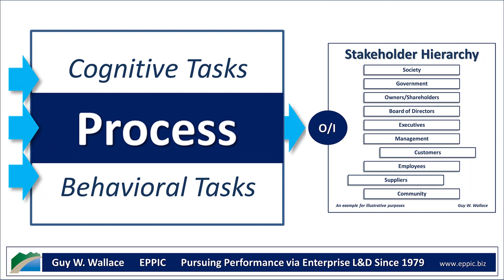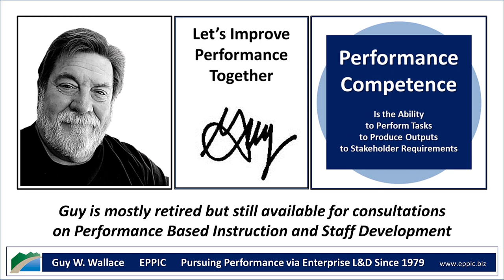Leveraging Performance Impact with Performance Based Instruction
Performance Based Instruction/ Training/ Learning provides an authentic Learning Experience that is more likely to Transfer and have a positive Impact back on the job for Learners/Performers.